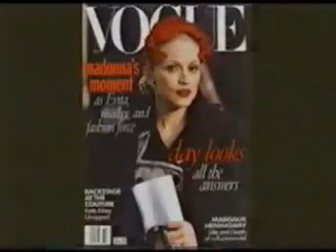Madonna-She's Not Me (Offer Nissim mix)